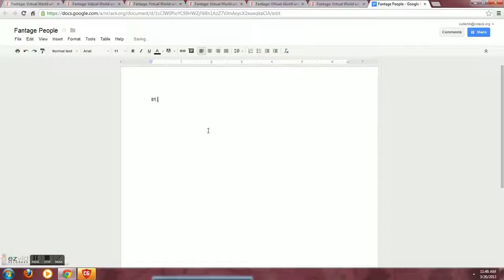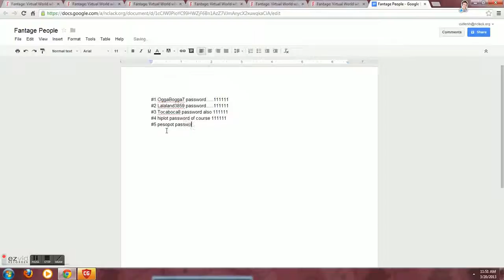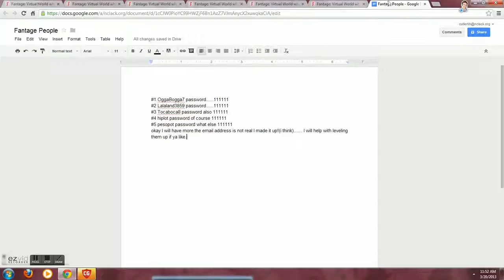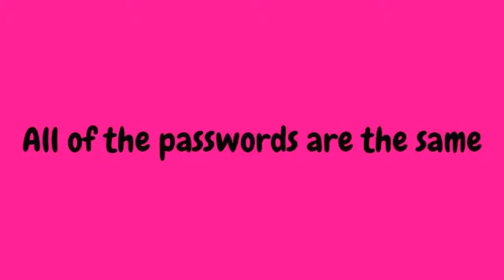Free People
I made some people so hopefully you guys could use them!
Hey guys/gals! It's much appreciated. :) Hopefully you enjoyed it. If you did, you should check out some playlists to see other covers, video games, and other random stuff!
Or, you can simply click Bannana Monkeybread up above, and check out videos there! Hope you're having a great day! (And if not hope it perks up!)
Love yall!
(Did I seriously just say "yall"?)